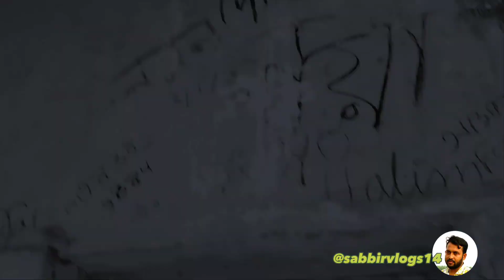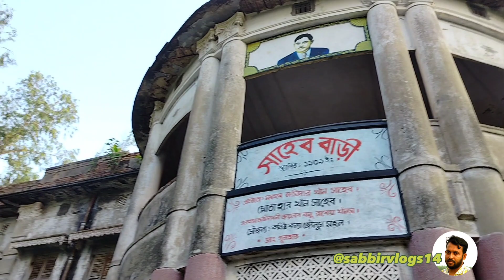গুনহার সাহেবের বাড়ি: এই ভিডিও দেখলে আপনি অবাক হবেন!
গুনাহার জমিদার বাড়ি বা সাহেব বাড়ি বগুড়া জেলার প্রত্যন্ত এলাকাতে অবস্থিত একটি জমিদার বাড়ি। ১৯৪১ সালে এই বাড়িটি নির্মান করা হয়।[১]

ঐতিহাসিক বগুড়া জেলার দুপচাঁচিয়া উপজেলা হতে প্রায় ৭ (সাত) কিলোমিটার উত্তরে গুনাহার ইউনিয়নে অবস্থিত এই জমিদার বাড়িটি।স্থানীয়দের নিকট হতে প্রাপ্ত তথ্যের ভিত্তিতে জানা যায়, প্রায় ২শ' বছর আগে ভারতের উত্তর প্রদেশ থেকে ব্রিটিশ সরকারের তরফে জমিদার হিসেবে মরহুম সুন্দর আলী খান গুনাহার অত্র এলাকায় বসবাস এবং জমিদারি শুরু করেন। তার মৃত্যুর পর তাহার একমাত্র পুত্র রমযান আলী খান জমিদারি প্রাপ্ত হন। তিনি তার স্ত্রী জাহানুন নেছার নামে জমিদারি জাহানুন নেছা স্টেট নামে নামকরণ করেন । রমযান আলী খান এবং জাহানুন নেছার দুই পুত্র মিয়াযান খান ও মেহেরজান খান।

মিয়াযান খানের ৩ পুত্র কওছর আলী খান, আব্দুল মজিদ খান ও মমতাজ আলী খান।

অপরদিকে মেহেরজান খানের ৩ পুত্র আব্দুল লতিফ খান, মোতাহার হোসেন খাঁন (পরবর্তীতে ব্রিটিশ সরকার তাকে খাঁন বাহাদুর উপাধি প্রদান করেন) ও মহসিন আলী খান এবং ৩ কন্যা জোবেদা খাতুন, আমেনা খাতুন ও আখতারুন্নেছা।

খাঁন বাহাদুর মোতাহার হোসেন খাঁন তিনি তার জীবনদ্দশায় তালুচ উচ্চ বিদ্যালয়, তালুচ হাট, গুনাহার ইউনিয়ন পরিষদ ভবন, ডাকঘর, গুনাহার প্রাথমিক বিদ্যালয় প্রতিষ্ঠা করেন। খাঁন বাহাদুর মোতাহার হোসেন খাঁন ব্রিটিশ সরকার অধীনে বাংলা বিহার উড়িষ্যার এক্সসাইজ কমিশনার হিসেবে কর্মরত ছিলেন। ১৯৪১ ইং সালে তিনি গুনাহার গ্রামে এ বিশাল বাড়িটি নির্মাণ করেন। উল্লেখ্য, তিনি ১৮৯৪ সালে এই গুনাহার গ্রামেই জন্মগ্রহণ করেন এবং ১৯৫২ সালের ২ জুলাই নিজ বাসভবনে মৃত্যুবরণ করেন।[২]গুনাহার ইউনিয়নের প্রত্যন্ত এলাকাতে অবস্থিত এই বাড়িটি দুপচাঁচিয়া উপজেলাবাসীর কাছে 'সাহেব বাড়ি' হিসেবে সুপরিচিত একটি নাম। এখানে ব্রিটিশ পিরিয়ডে টেলিফোন সংযোগ, কেরোসিন তেলে ফ্যান সহ নানা শৌখিন আসবাবপত্র ছিল দর্শনীয় বিষয়। নির্মিত বাড়িটির নান্দনিক কাঠামোগত সৌন্দর্য এবং লোকগাথা সবার মুখেমুখে ছড়িয়ে পরার কারণে এটি স্থানীয় পর্যটকদের কাছে বেশ জনপ্রিয়।